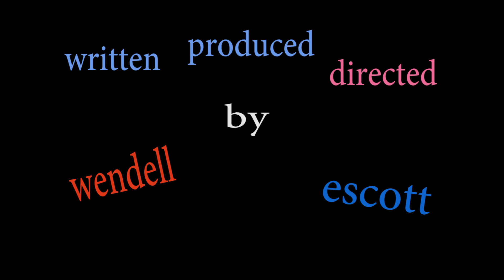Black Siri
Black Siri is the Black version of the regular Siri but more affordable at $10 a month so people of color can also benefit. Black Siri is a little rough around the edges and curses a lot